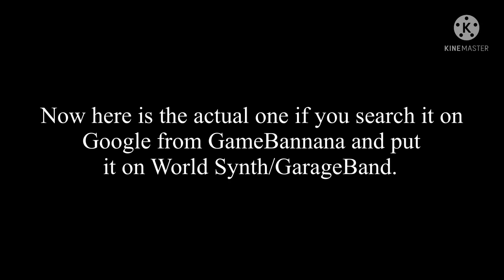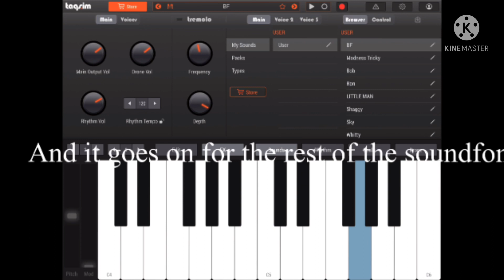BF - full chromatic scale (FNF)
Credits to everyone and everything.

Even 42.